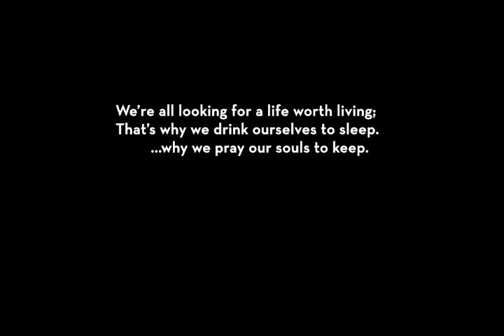Do I really have good motives?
Episode 1:  My ego wants to stop me from doing meaningful things. Let's do something about that.